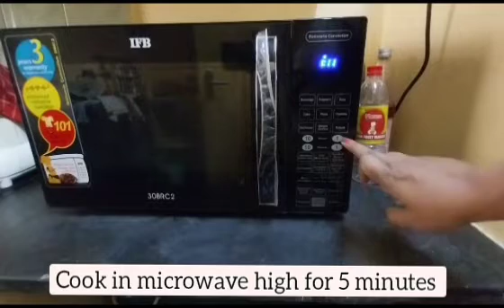Delicious Microwave Recipe || Rui Bhapa।। 5 minutes fish curry recipe || Quick and easy recipe। ।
When its difficult to stand in front of gas burner due to heat wave of summer, easily cook in microwave in 5 minutes.
Rui Bhapa recipe
Steamed fish
Machh Bhapa
Rohu fish curry